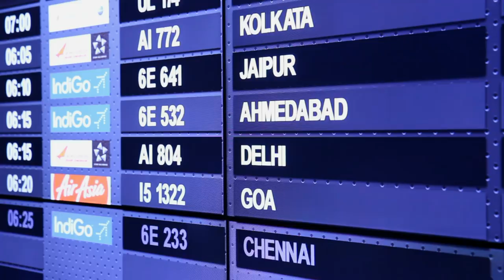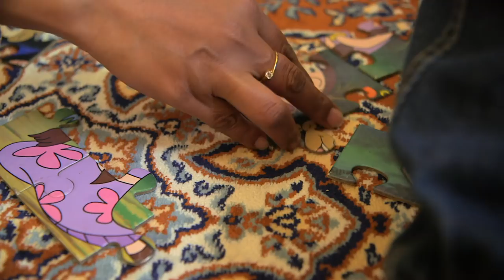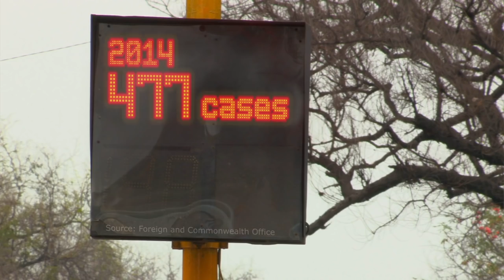'Why I abducted my son and moved to India' Victoria Derbyshire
A British child is abducted and taken abroad by a parent, on average, every day. Figures show numbers have increased dramatically - last year the UK Foreign Office dealt with nearly 500 - double the figure in 2005. Cases can take years to resolve especially when children are taken to countries with no agreement to return them home. BBC Asian Network and Victoria Derbyshire reporter Divya Talwar has met a woman who did the abducting, and those left behind. Produced by Catrin Nye